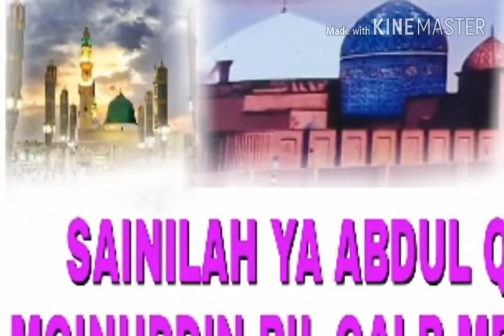SAINILLAH YA ABDUL QADIR MOINUDDIN BIL KALB ME HAAJIR.....NAAT KHWAN...SAIYAD TASA BAPU (PETLAD)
Your Query:-